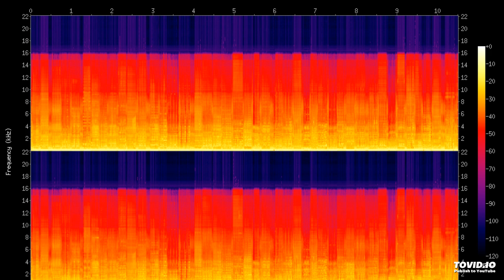Stone Cold Heart S. Peak